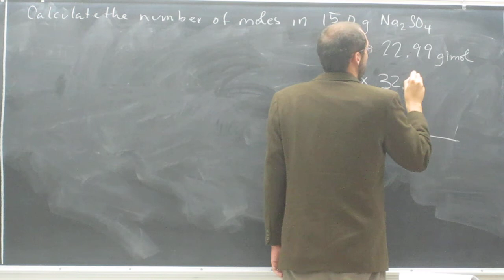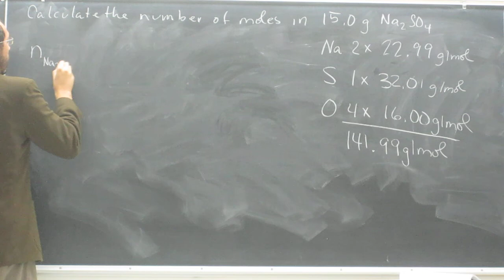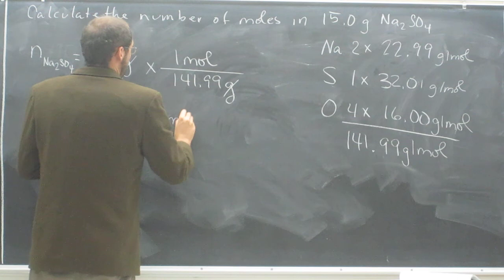Calculate moles from grams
Calculate the number of moles in 15.0 g Na2SO4.